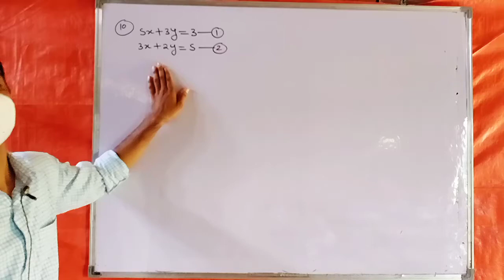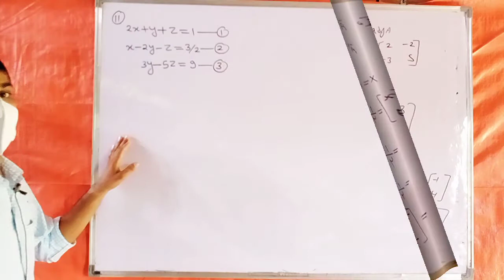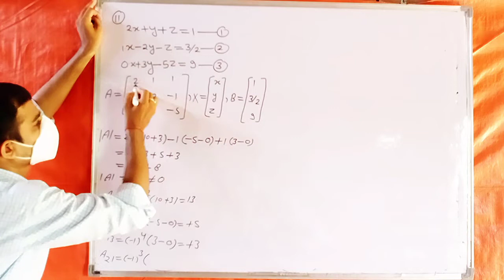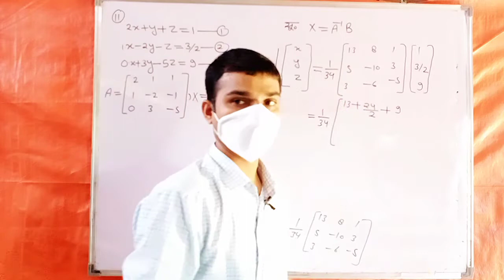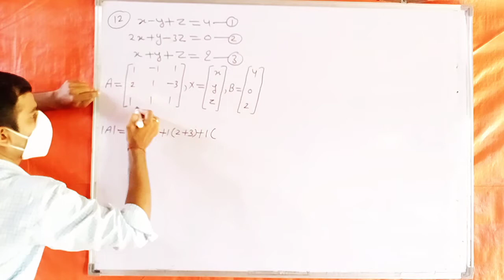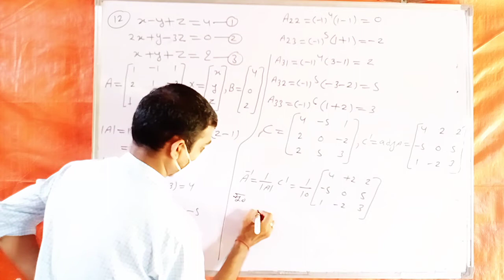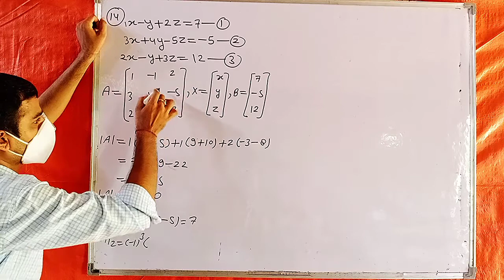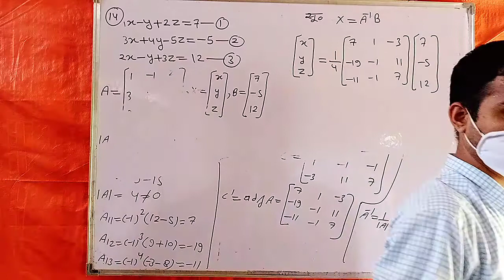Exercise 4.6 12th Math in Hindi | chapter 4 | class 12 Math | Determinants| सारणिक |Q10se14 tak p-21